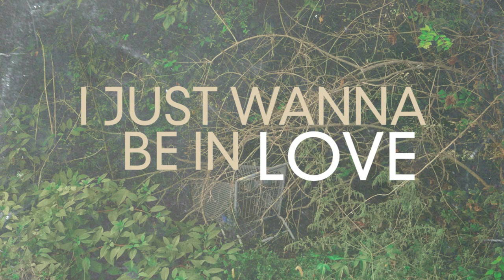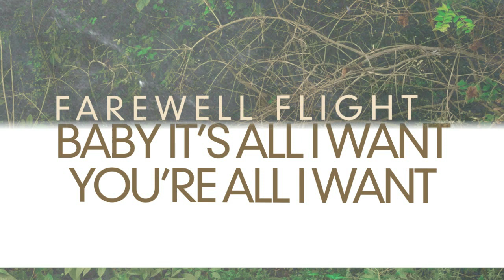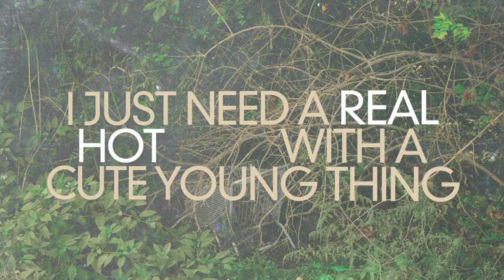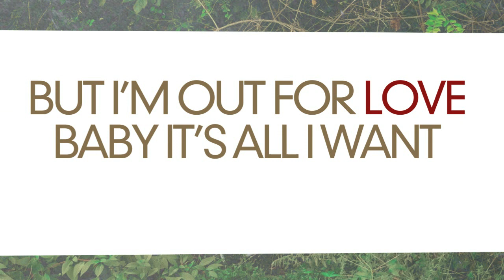Farewell Flight - "Out For Blood" (Lyric Video)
From the forthcoming album 'Out For Blood' Available online July 12th
Split EP with Deas Vail available digitally June 7th
Music Produced by Mitch Dane